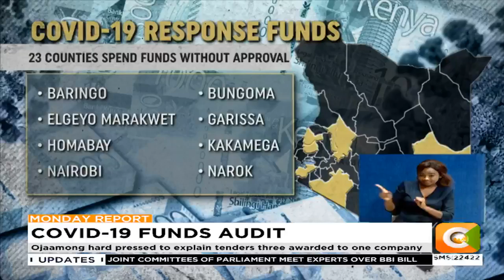Busia county governor Ojaamong questioned over use of COVID-19 funds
The Busia County government spent 103 million shillings without a work plan in the fight against COVID-19, contrary to public finance management act. Appearing before the senate standing committee on health, Busia Governor Sospseter Ojaamong was put on the spot to explain the anomaly.